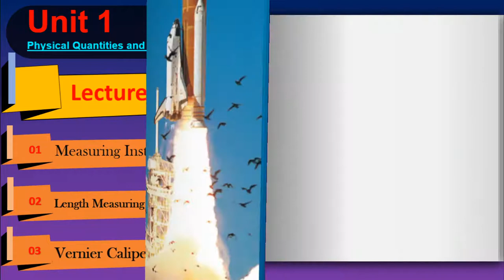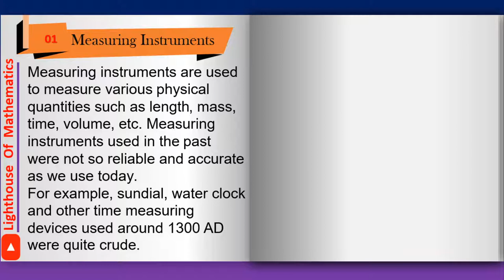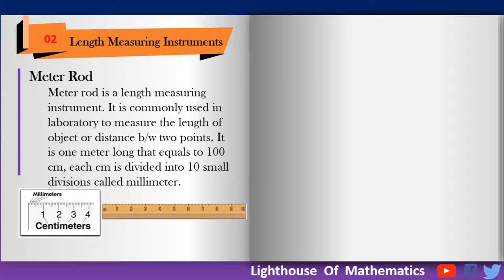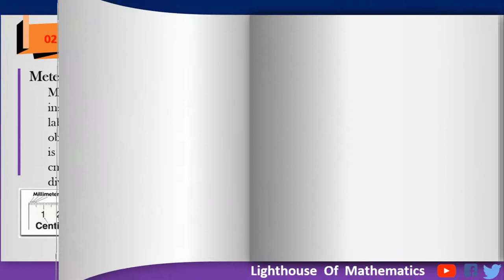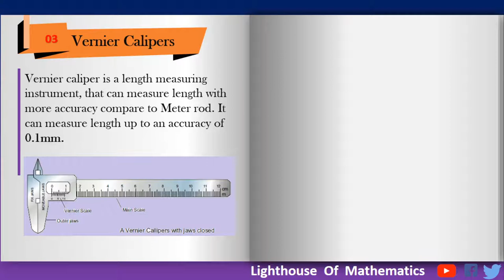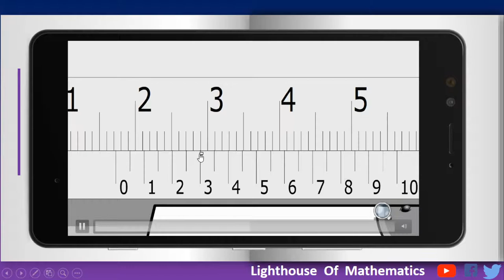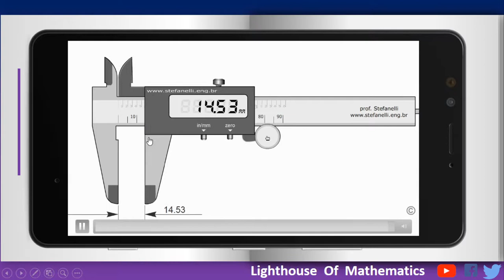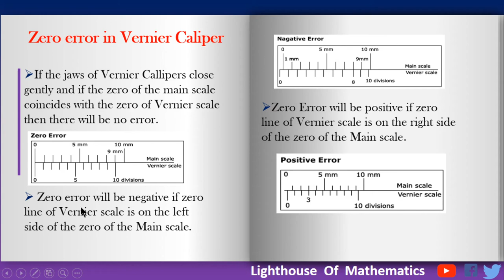9th physics chapter 1 Lec 5| How to use Vernier callipers| Measuring instruments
VERNIER CALLIPERS
 The accuracy obtained in measurements using a
metre rule is upto 1 mm. However an accuracy greater
than 1 mm can be obtained by using some
other instruments such as a Vernier Callipers. A Vernier
Callipers consists of two jaws as shown in figure 1.6. One
is a fixed jaw with main scale attached to it. Main scale
has centimetre and millimetre marks on it. The other jaw
is a moveable jaw. It has vernier scale having 10 divisions
over it such that each of its division is 0.9 mm. The
difference between one small division on main scale
division and one vernier scale division is 0.1 mm. It is
called least count (LC) of the Vernier Callipers.

Working of a Vernier Callipers:
First of all find the error, if any, in the measuring
instrument. It is called the zero error of the instrument.
Knowing the zero error, necessary correction can be
made to find the correct measurement. Such a correction
is called zero correction of the instrument. Zero
correction is the negative of zero error.
Zero Error and Zero Correction
To find the zero error, close the jaws of Vernier
Callipers gently. If zero line of the vernier scale coincides
with the zero of the main scale then the zero error is zero
(figure 1.7a). Zero error will exist if zero line of the vernier
scale is not coinciding with the zero of main scale
(figure 1.7b). Zero error will be positive if zero line of
vernier scale is on the right side of the zero of the main
scale and will be negative if zero line of vernier scale is on
the left side of zero of the main scale (figure 1.7c).
Taking a Reading on Vernier Callipers
Let us find the diameter of a solid cylinder using
Vernier Callipers. Place the solid cylinder between jaws
of the Vernier Callipers as shown in figure 1.8. Close the
jaws till they press the opposite sides of the object gently.
Note the complete divisions of main scale past
the vernier scale zero in a tabular form. Next find
thevernier scale division that is coinciding with any
division on the main scale. Multiply it by least count of
Vernier Callipers and add it in the main scale reading.
This is equal to the diameter of the solid cylinder. Add
zero correction (Z.C) to get correct measurement.
Repeat the above procedure and record at least three
observations with the solid cylinder displaced or rotated
each time.